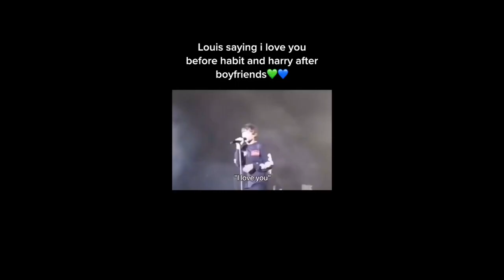Larry Stylinson on crack PART 1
Hi loves,